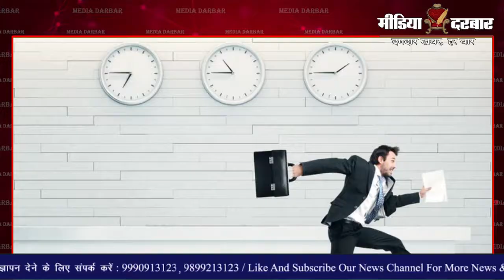Best Tree House In India | Media Darbar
बिजी लाइफ व काम का अधिक बोझ होने से हर कोई कुछ पल का सुकून चाहता है। ऐसे में अगर आप नेचर लवर है तो प्राकृतिक गोद में अपना समय बीता सकते हैं। जी हां, आप इसके लिए आप शानदार ट्री हाउस में अपनी छुट्टियां एन्जॉय कर सकते हैं। यह रिपोर्ट नेहा परिहार द्वारा पेश की जा रही है |